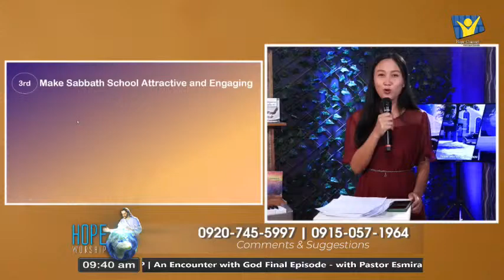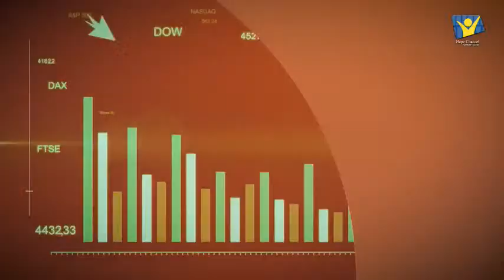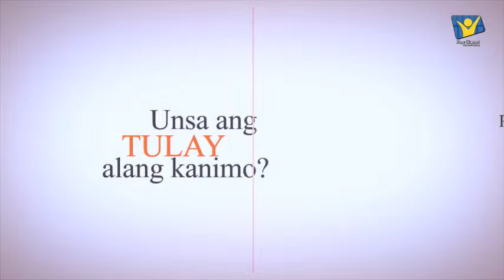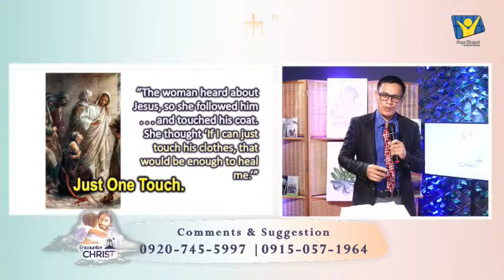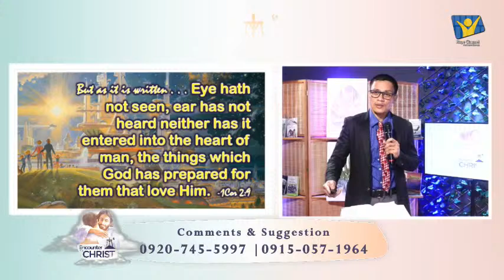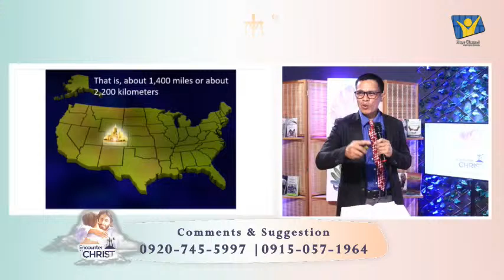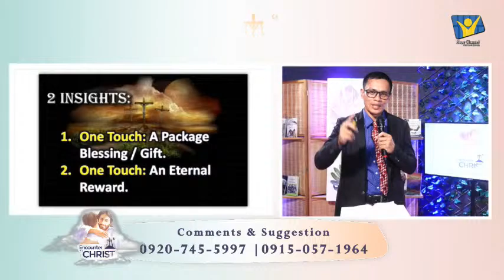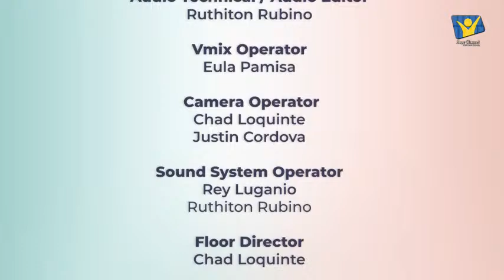LIVE! ONLINE WORSHIP | An Encounter with God Final Episode - with Pastor Esmiraldo Canrila Jr.